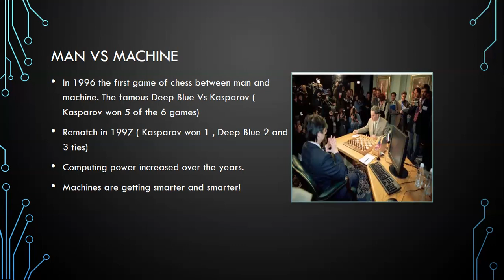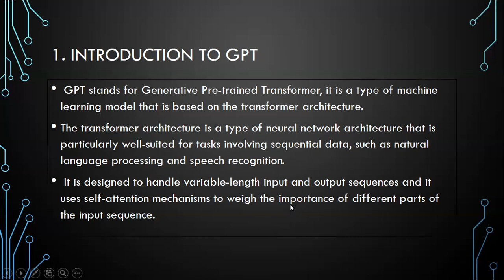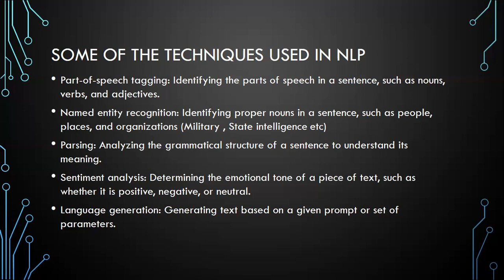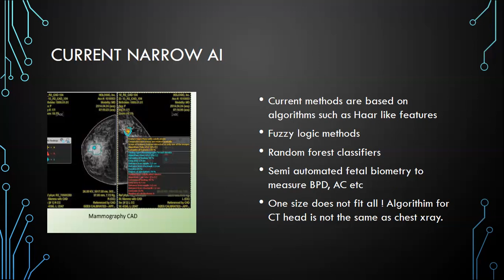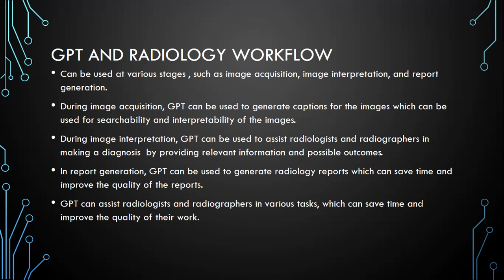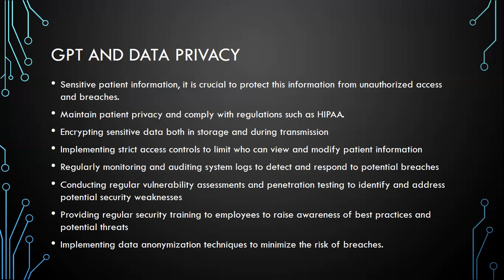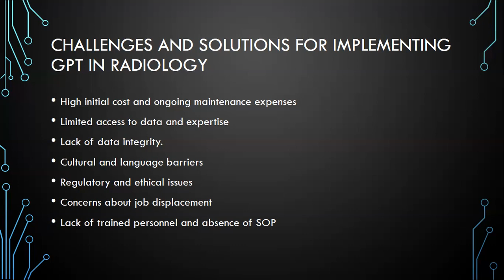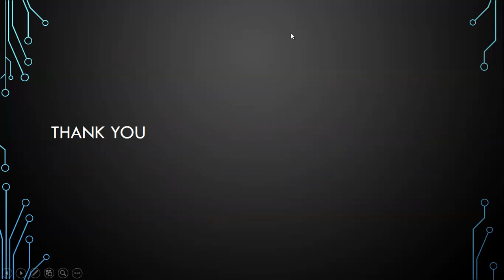Generative Pre Trained Transformer (GPT) and the Future of Radiology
This video introduces you to the world of  artificial intelligence by looking at the journey of artificial intelligence with a focus on GPT and its applications in Radiology. Talk was presented on 19 Jan 2023 by David Mubanga Chimfwembe (MSc Rad {Distinction}-NUST),BSc Rad (NMMU), DDR, DMU ), Founder of RWB. David is a PhD candidate (Clinical Research). He has passion in imaging informatics, neurosonology and artificial intelligence as applied to radiology.